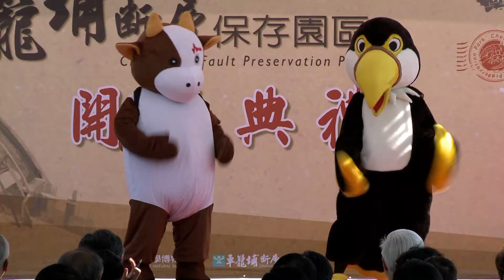車籠埔斷層保存館－1/30開幕偶像劇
科博館的竹山車籠埔斷層保存園區於2013年1月30日開幕至4月底試營運，試營運期間免費參觀。園區內的展示內容運用了新穎的媒體形式，介紹豐富的地質科學知識，空間設計方面並且巧妙融合富有在地特色的竹材，為展示空間營造溫暖親切的氛圍。尤其觀眾在進入「斷層槽溝保存館」之後，將可以親眼見到世界級的斷層景觀，體會自然力量的巨大和人類自身的渺小，進而深刻思考人類和周遭環境的關係，重新學習如何與大自然和諧相處。